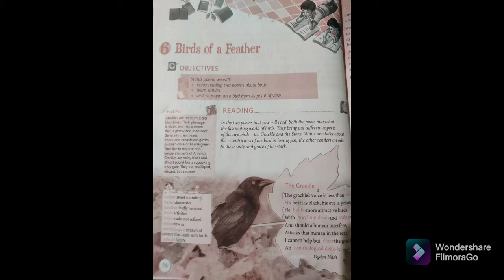Chapter-6 : Birds of A Feather.